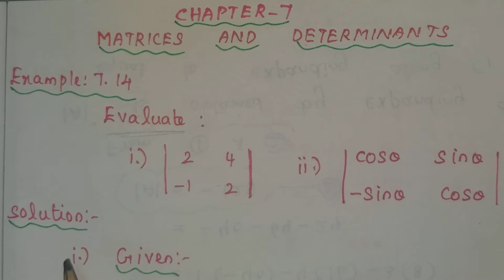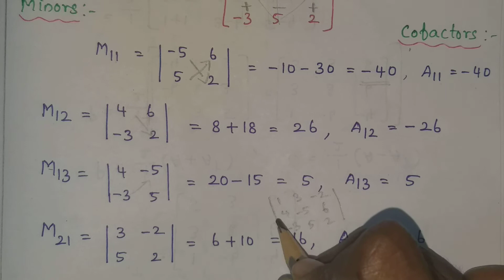XI-MATHEMATICS,NEW SYLLABUS,CHAPTER 7,MATRICES AND DETERMINANTS(EXAMPLE:7.14,7.15)